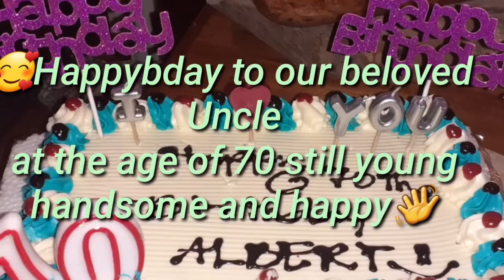A Happy birthday celebration at home again with family|Happy 70th birthday uncle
Have a wonderful birthday uncle.Wishing u a great birthday as u deserve only magnificent things in life for being a wonderful person.Isang selebrasyon nanaman po guys sa kaarawan ng aming mahal na uncle kase nga so happy at blessed na talaga pag nakaabot tayo ng edad na 70.Thats why we need to value the time, moments that we have while they still around time flies and life is so short.Godbless us all. fbpage.